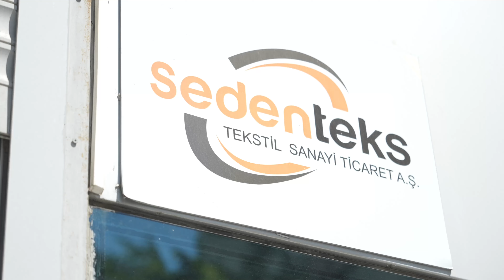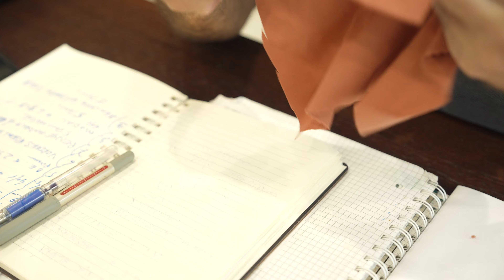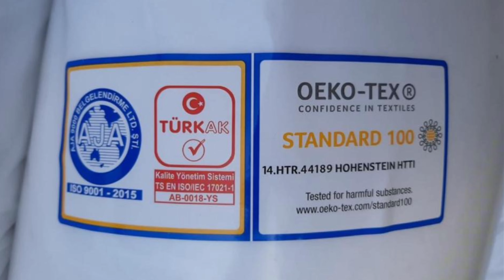Sedenteks - Women & Kids Fabrics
SEDENTEKS TEKSTİL SANAYİ TİCARET A.Ş

Our company, Sedenteks, was established in 2017.
Although we are a young company, we produce casual and sportswear knitted fabrics for women, men and children with our experienced staff, using innovative approaches and the latest technologies, within the framework of sustainability and a global vision. We produce 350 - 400 tons of fabric monthly with our knitting park consisting of 80 special knitting machines. Cotton/Cotton, Cotton/Polyester, Cotton/Viscose, Viscose/Polyester blends and elastane fabrics are used in our production processes. We also produce with Modal, Lyocell, Bamboo and Tencel/Nylon mixtures. Our production capacity covers various knitted fabrics such as single jersey, rib, interlock, double face, two thread, three thread, camisole, puntoroma, puntomilano, screen printed fabrics and pique knitted fabrics.
As Sedenteks, we export to 20 countries. As a solution partner to our customers, we always ensure continuous customer satisfaction with affordable prices, high quality and fast production.